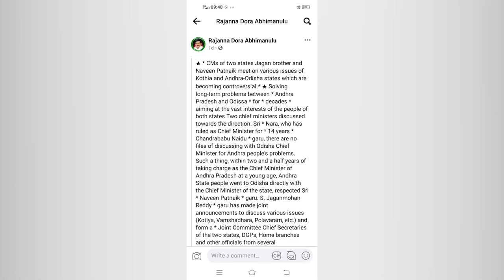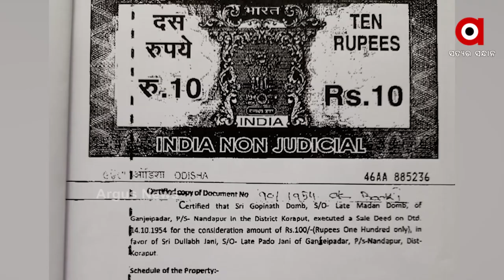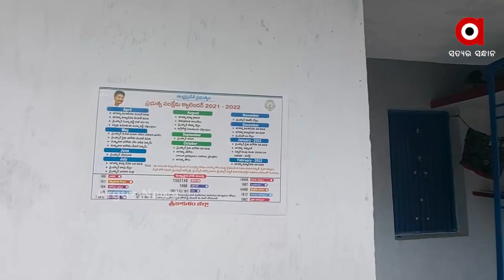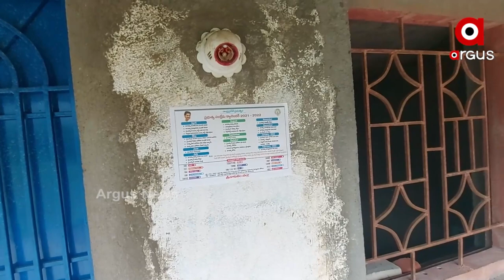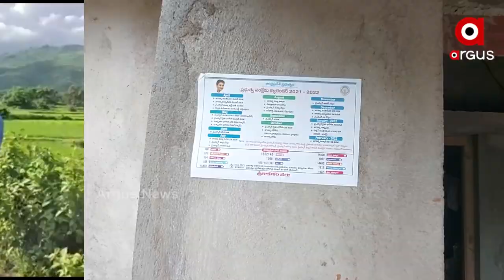Andhra-Odisha Border Dispute | ସୀମାକୁ ନେଇ ପୁଣି ସଙ୍ଗୀନ ଖେଳ ଖେଳିଲା ଆନ୍ଧ୍ର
Andhra-Odisha Border Dispute | ଗୋଟିଏ ପଟେ କୋଳାକୋଳି, ଅନ୍ୟପଟେ ପିଠିପଟୁ ଆନ୍ଧ୍ରର ଛୁରୀ I କଳେବଳେ କୌଶଳେ ହାସଲ କରିକୁ କୋଟିଆ I ସାଲୁର ବିଧାୟକଙ୍କ ସଙ୍ଗୀନ ବୟାନ I ଜଗନ-ନବୀନ ସାକ୍ଷାତ ଆଲୋଚନା ବେଳେ କୋଟିଆରେ ଜନସଭା କରିଥିଲା ଆନ୍ଧ୍ର I